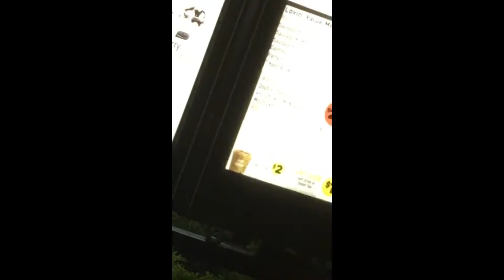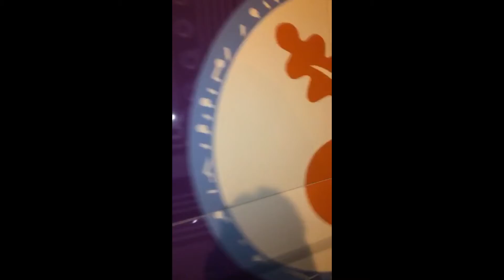Mar 28, 2016